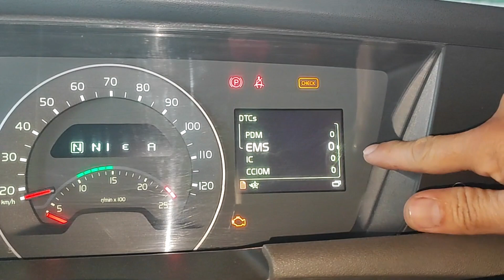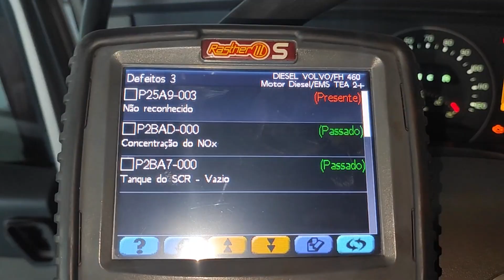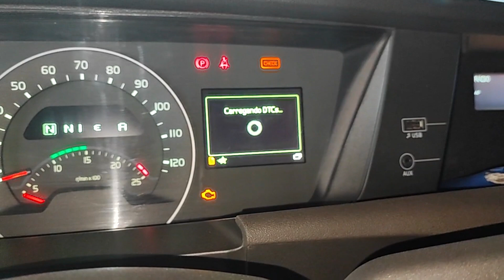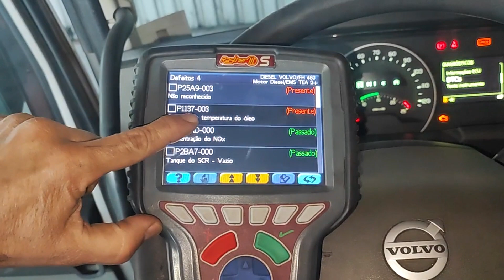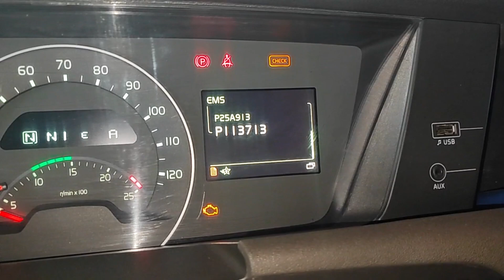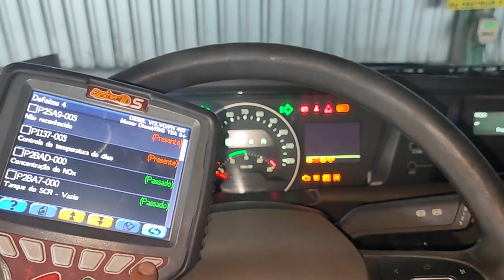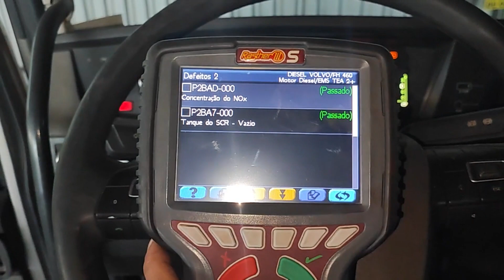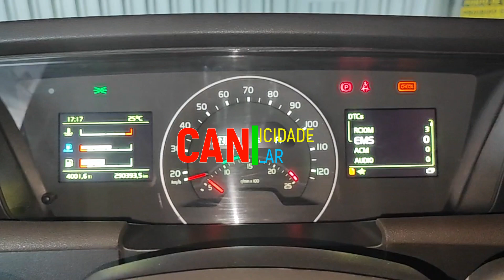Válvulas termostato de óleo - Volvo FH4 Euro 5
Nesse vídeo simulamos duas falhas das válvulas termostato no motor D1C do Volvo FH 460 Euro 5 ano 2019